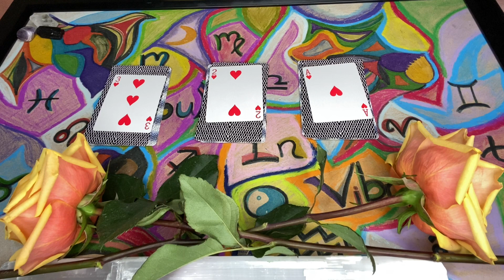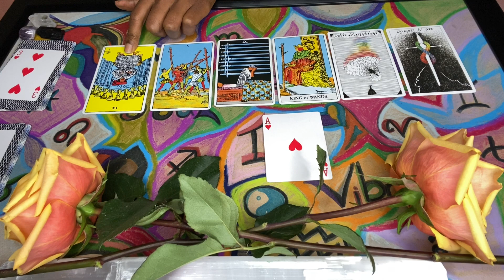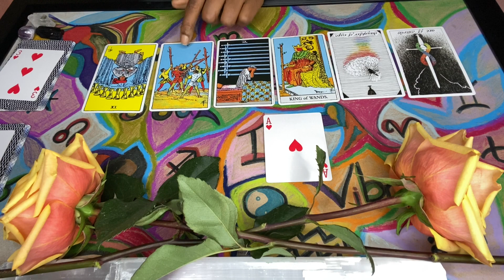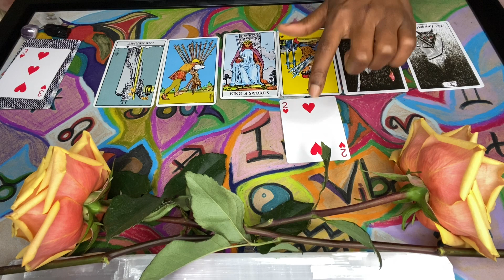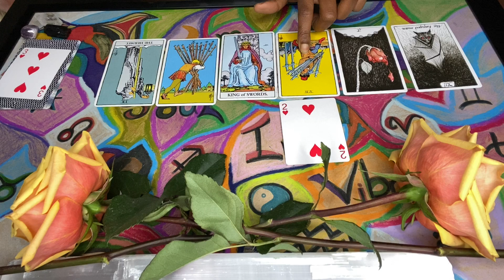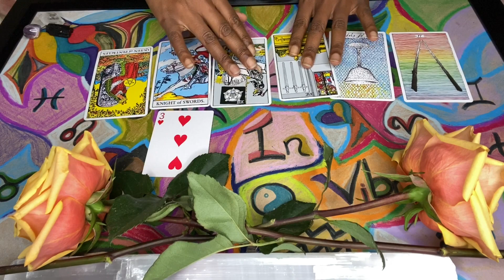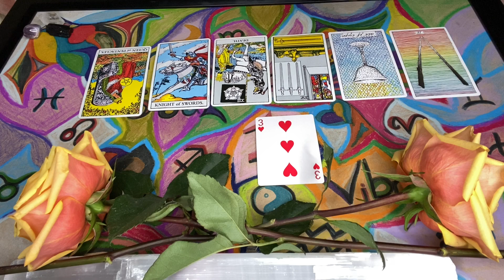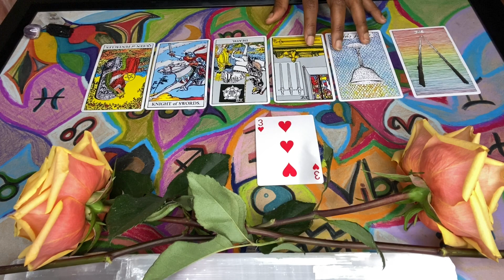🗣 ((Timeless)) 🎉🔮 BLESSINGS ENTERING INTO YOUR LIFE / Pick a Card // Tarot Reading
🎉🔮 BLESSINGS ENTERING INTO YOUR LIFE / Pick a Card // Tarot Reading

1.♥️ 1:44
2.♥️ 14:52
3.♥️  34:31

$KathyLaDonna